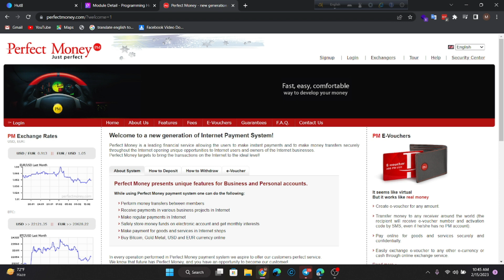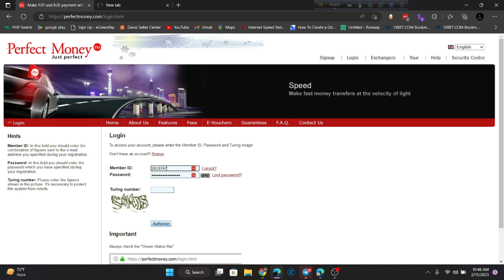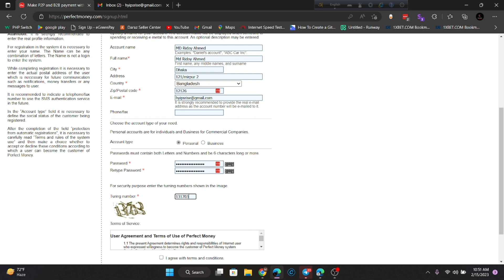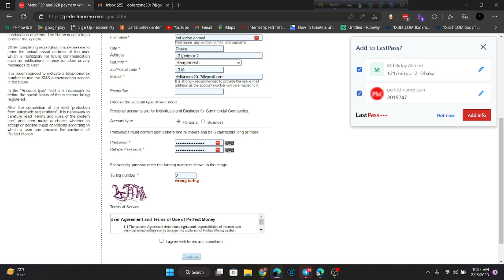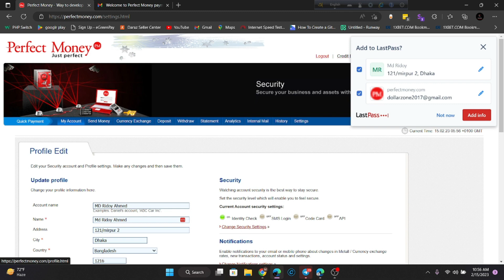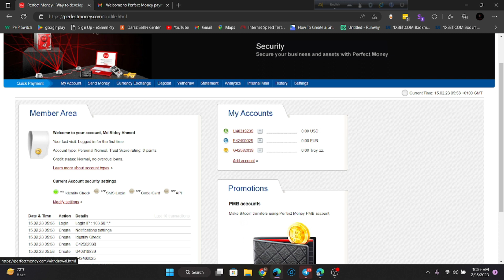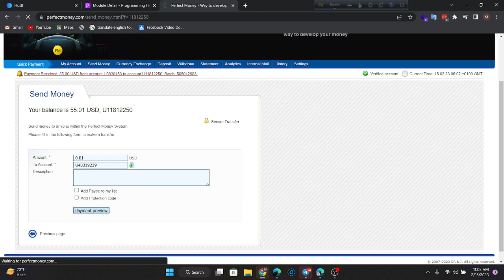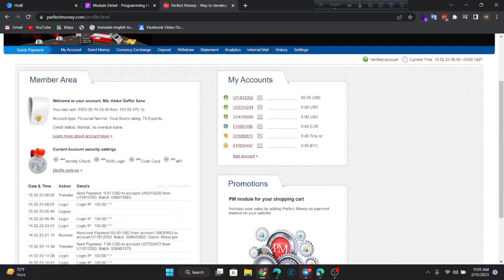How to create Perfect Money account & How to Verify Perfect Money Account | 2023 Step by Step Guide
How To Create & Verify Perfect Money Account  || Perfect Money Account Verification